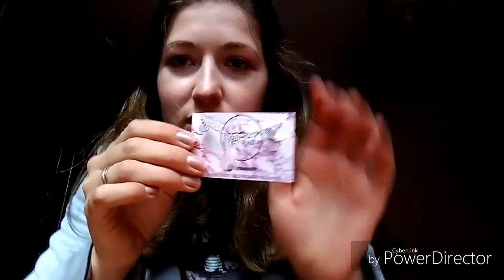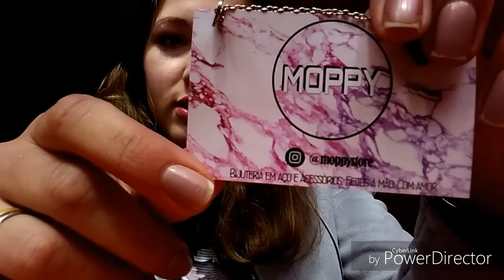Vlog:rotina, macramé, conversa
olá gente gira mais um vlog da rotina diária espero que gostem.
bjinhos